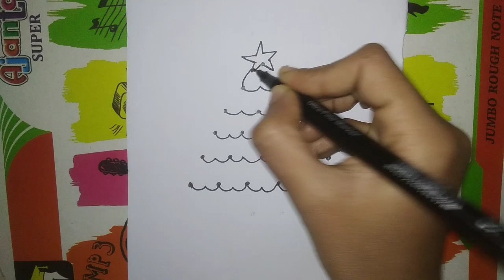christmas tree drawing / how to draw a christmas tree with dots / christmas drawing easy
your Queries-
how to draw Christmas tree step by step with dots
how to draw Christmas tree things
how to draw Christmas tree stuff
merry Christmas drawing easy
Happy Christmas drawing idea for beginners
Christmas tree drawing mein kaise banate hain
Christmas tree drawing kaise banaen
Christmas tree ka Chitra drawing easy
Christmas ki drawing video simple
Christmas ki drawing kaise banate hain
Christmas tree Chitra ki drawing kaise banaen
Christmas tree ki drawing banana sikhao
Santa ka Chitra drawing kaise banate hain
Xmas tree ki drawing banana sikhaiye
meri Christmas tree ki drawing banane ka Tarika
Christmas try ki drawing simple dikhaiye
Christmas ka tree drawing
Christmas tree kaise banaya jata hai
how to make Christmas tree drawing
easy drawing for Christmas tree
easy drawing for new year
easy drawing for Christmas
New year drawings
New year 2023 drawing easy
Christmas poster drawing on chart paper
merry Christmas day ki drawing
X mas drawing easy
Xmas ki drawing Santa Claus
Xmas ki drawing Christmas tree
Christmas apooppan drawing
Christmas bommalu
Christmas tree picture drawing
Christmas tree varaivathu eppadi
Christmas tree poduvathu eppadi
Christmas Rangoli with dots
Christmas kolam santa
christmas tree kolam with 6 dots
Christmas muggulu simple with 6 dots
Santa Claus rangoli colum
Christmas tree Rangoli kolam